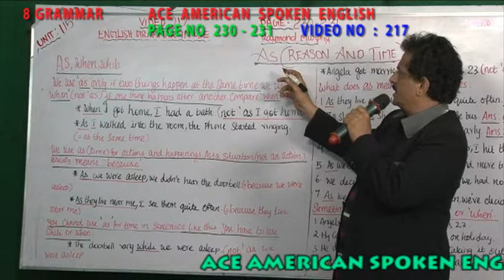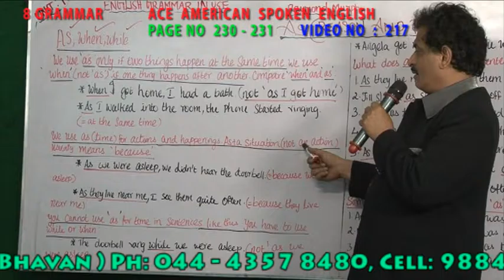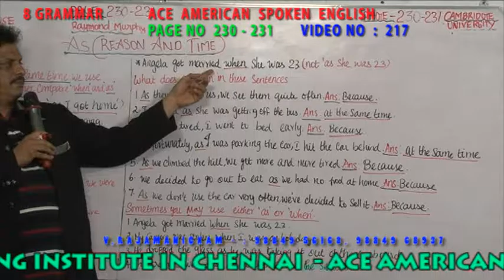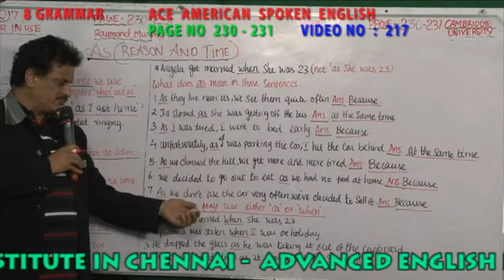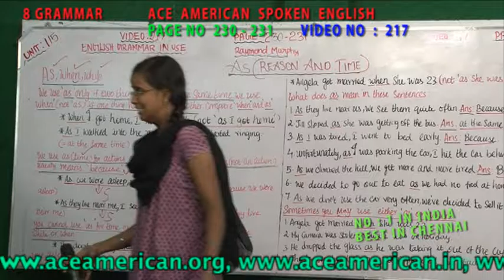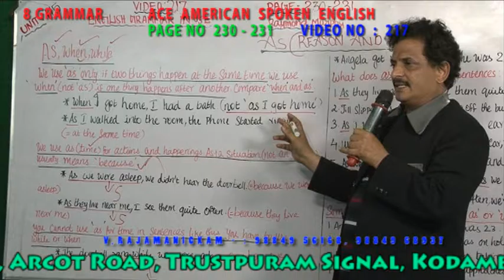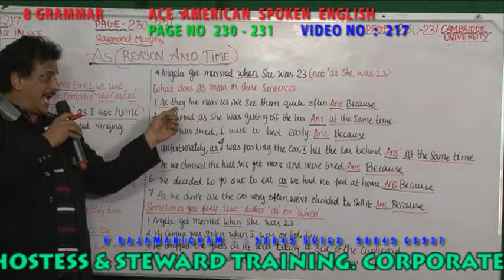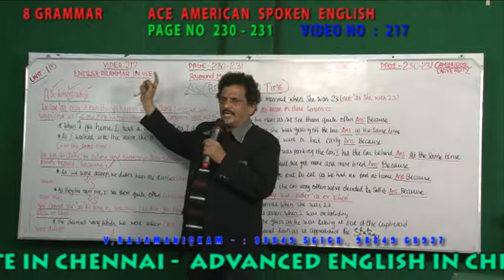AS (REASON AND TIME) - 8 GRAMMAR VIDEO NO 217